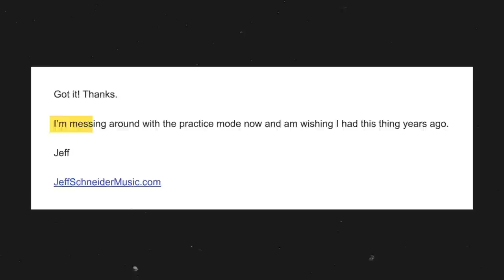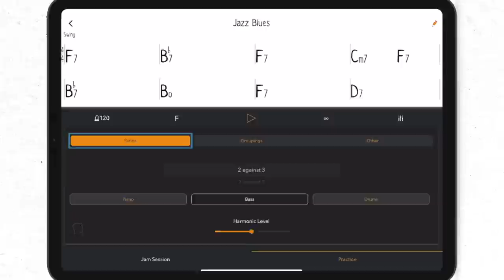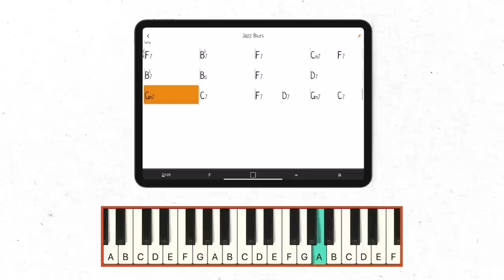Surviving music school: My darkest moment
(Android version coming soon.)

Join me on a trip down memory lane as I revisit my days studying jazz at New England Conservatory. In this video, I share my most shameful secret that I had kept hidden from my bandmates until just days before my senior recital.
00:00 Intro
00:15 My Darkest Moment
04:11 15 Years Later
06:11 Genius JT Demo
08:03 Ask for Help